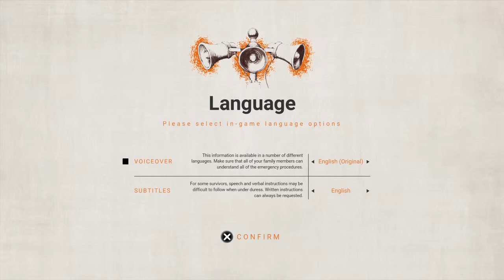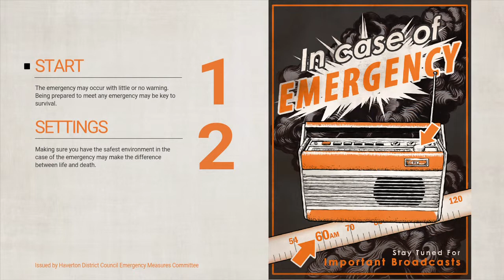Everybody's Gone To The Rapture™. Pt1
The end of the world starts here.

For more fun gameplay and awesome video games,